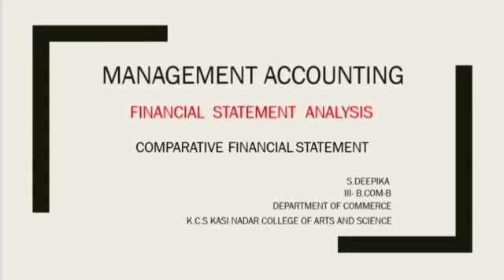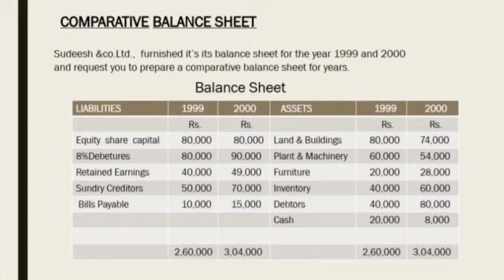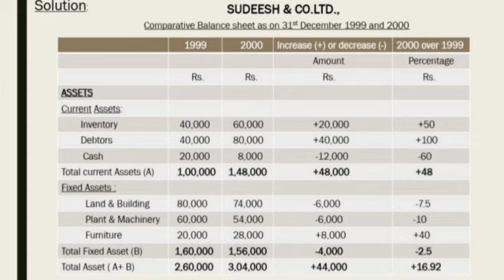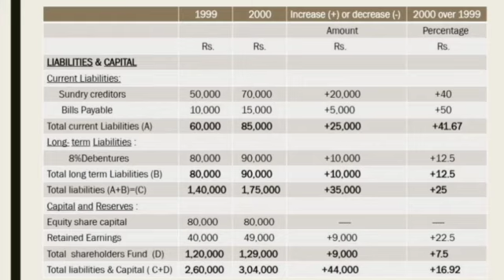Comparative Balance sheet